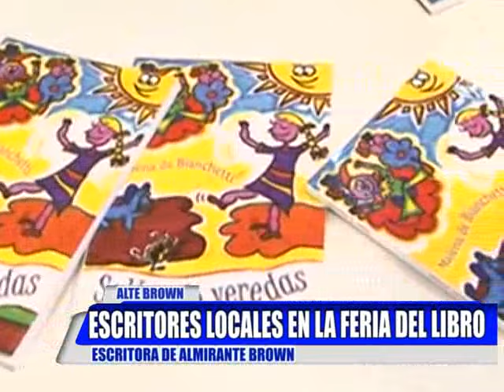ALTE BROWN: ESCRITORES LOCALES EN LA FERIA DEL LIBRO